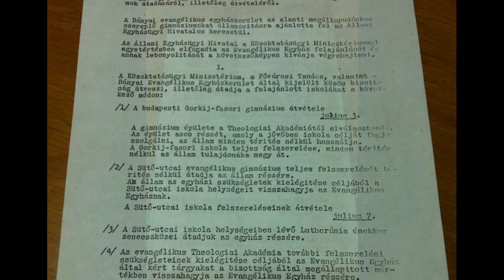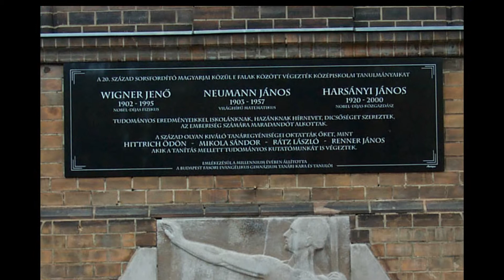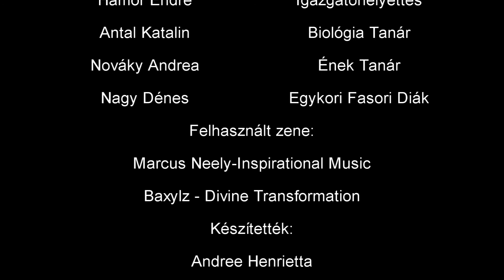Schola Nostra: Fasor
2014. november 21-én megrendezésre került a Schola Nostra történelmi verseny, melyet a Budapest-Fasori Evangélikus Gimnázium hirdetett meg az egyházi oktatás újraindulásának 25. évfordulója alkalmából.